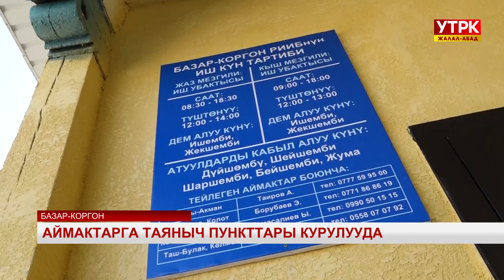Аймактарга таяныч пункттары курулууда